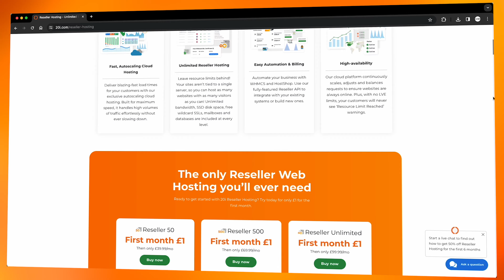Reseller Hosting for Web Designers & Developers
If you're a web designer or developer, one of the best ways to bring in more revenue on a recurring basis, and increase client retention, is to host your clients' websites.

Reseller Hosting from companies like 20i give you the platform and tools you need to easily host and manage all your clients' websites.

This can be a paid service or even as an added-value service for clients you work with on a retainer basis.

In this video we'll look at the key reasons why you should host your clients' websites.

* Recurring revenue
* Client retention
* High margins
* No technical knowledge required
* Happy clients

✅ Start your UK Reseller Hosting business with 20i for only £1 US resellers get started for just $1

Developers, designers, agencies, freelancers, experienced or starting out, they are all here... and you should be too. This is the first web hosting platform you'll love, and the last one you'll ever need.

 Join 1M+ agencies, freelancers & side-hustlers for unmatched speed, reliability and 24x7 expert support.

📺 We hope you enjoyed this video, make sure you subscribe to our channel for future videos and leave a comment if there are any topics you’d like to see us cover.